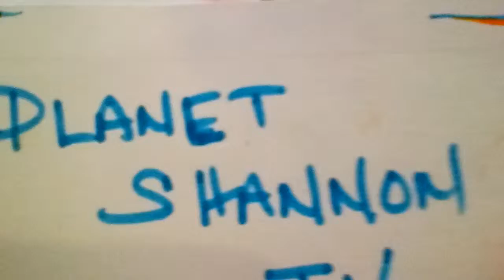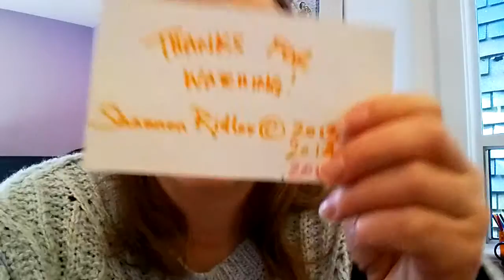Roughing It in the Bush by Susanna Moodie ~ Shannon Reads "Those Books" (#16) ~ Vlog #94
In this vlog I chat about Susanna Moodie's book Roughing It in the Bush: Or, Life in Canada, which is one of if not the only, non-fiction books of the "Those Books" list.  It is #1 on the Classic Canadian Novels list, and although it's my 16th book to finish it was actually the first one I ever started on this journey!  What a long, and often tough, ride.

Amazon.ca (Kindle)